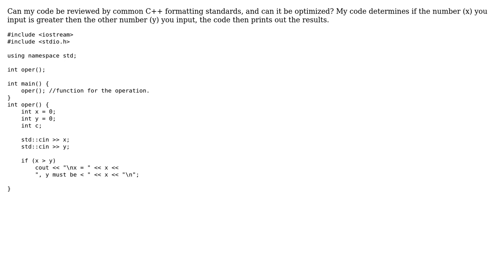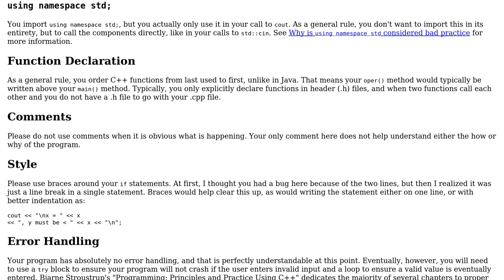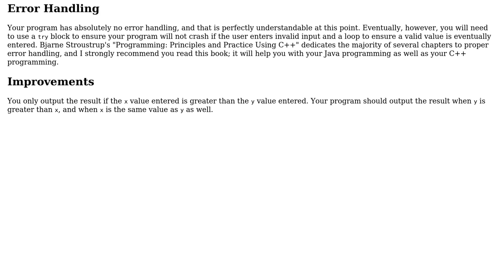Code Review: Is the Number Less than (2 Solutions!!)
Code Review: Is the Number Less than

With thanks & praise to God, and with thanks to the many people who have made this project possible! You are responsible for your own actions.